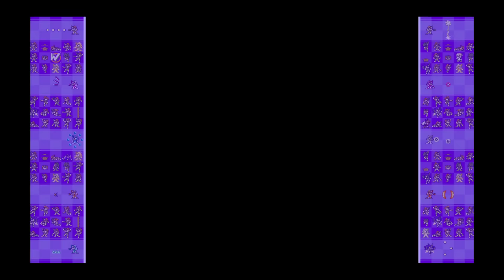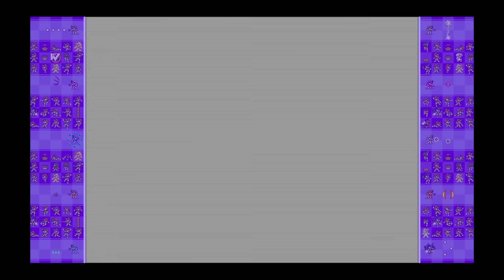[PS3] ROCKMAN10 Forte Mode -Chill Man-